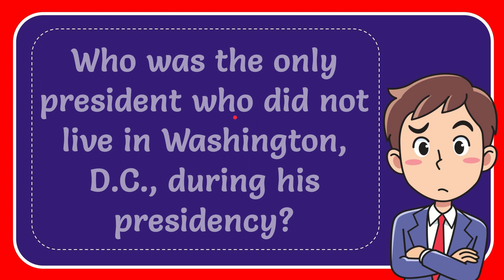Who was the only president who did not live in Washington, D.C., during his presidency? Answer